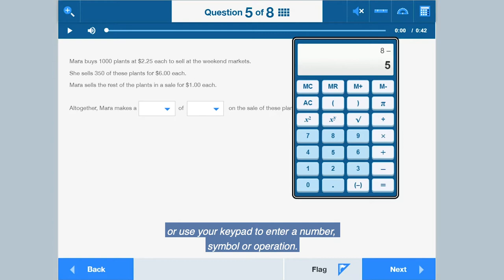Using your keyboard to access the calculator